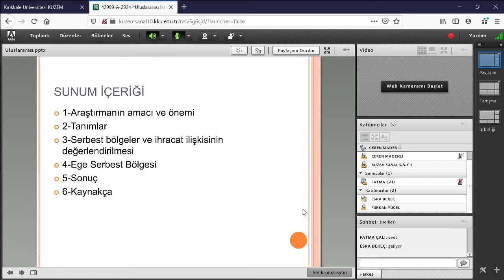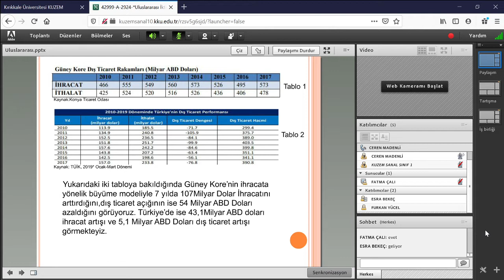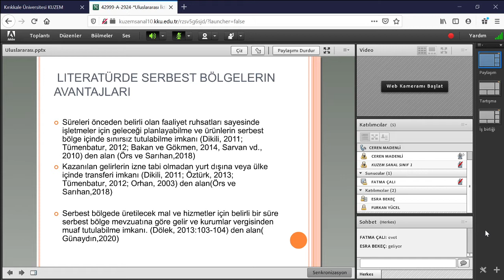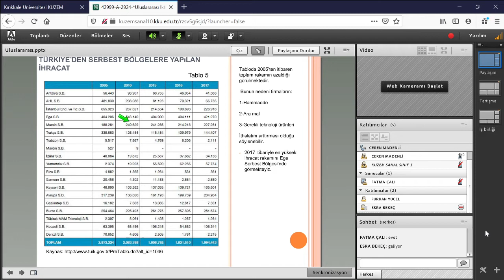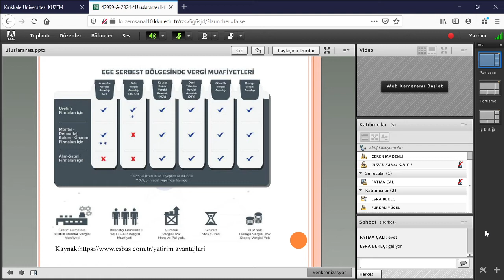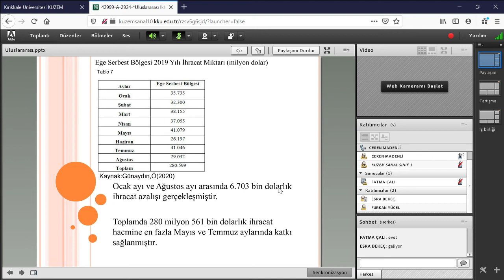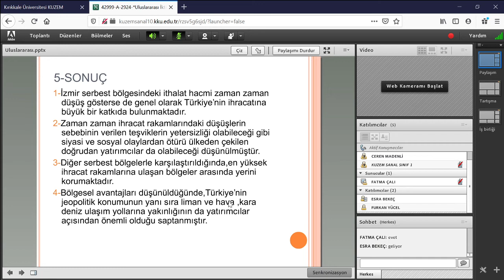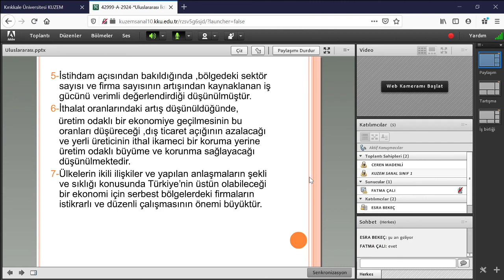Ege Serbest Bölgenin İhracat Etkisi